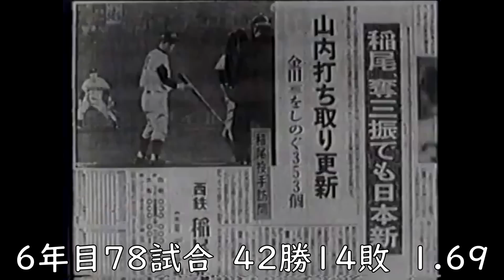【稲尾和久 監督】現役時打は神様、仏様、稲尾様と称賛され年間42勝をマークする大投手。九州移転を条件にロッテ監督就任。落合博満らの強力打線で2年連続2位も投手力再建はならず、、、3年目4位で退任。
稲尾和久監督は、ロッテで当時1位と2位が5ゲーム差以内なら行うとされた変則プレーオフに一番近かった。しかし5ゲーム以上離され2位に終わり変則プレーオフは実施されないまま、その後も行われることなく無くなった。

現役時代は、1年目から21勝し新人王。2年目から3年連続30勝。3年目の巨人との日本シリーズでは、7試合中6試合登板5先発4完投で3連敗の後の4連勝で日本一に。神様、仏様、稲尾様と賞賛された。

6年目には、今後抜くことは不可能なシーズン42勝を達成。最優秀防御率は5回獲得しすべて1点台は驚異の数字だ。

通算成績・タイトル・表彰
756試合　276勝137敗　防御率1.98
最優秀防御率5回　新人王　MVP

監督通算成績
1040試合　431勝545敗64分け
6位3回　4位3回　2位2回